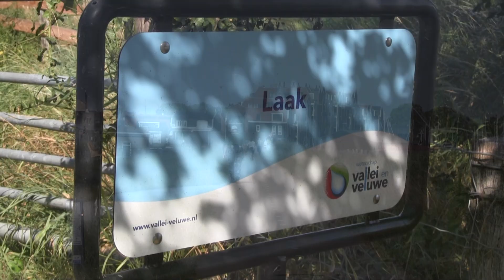Visserijwandeltocht 2022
na twee jaar mocht het weer.
De 19e Visserijwandeltocht voor het lokale Rode Kruis